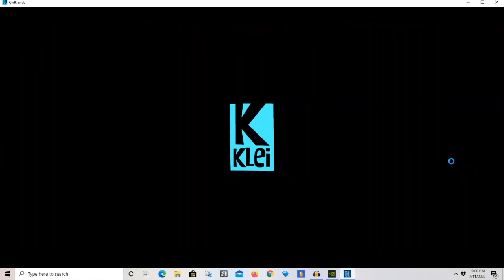Hunting Kashio - Griftlands Part 1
Sal returns to Murder Bay for revenge and to score the largest bounty of her career.